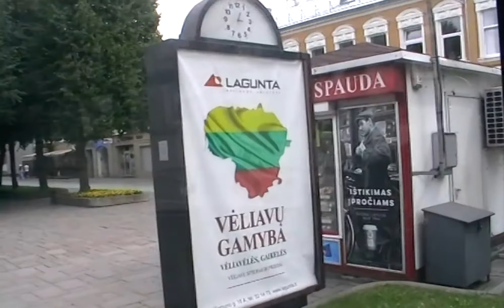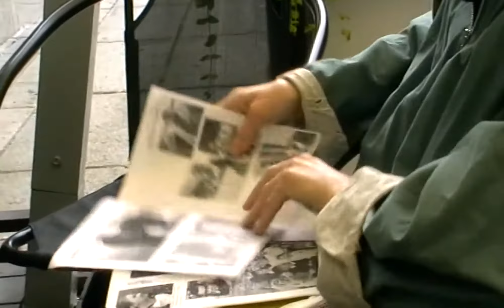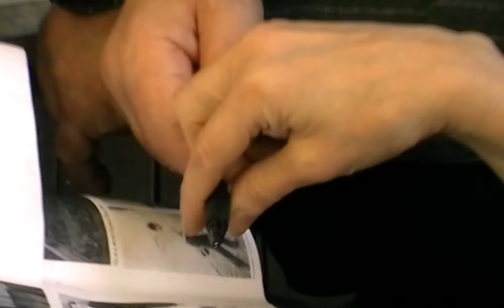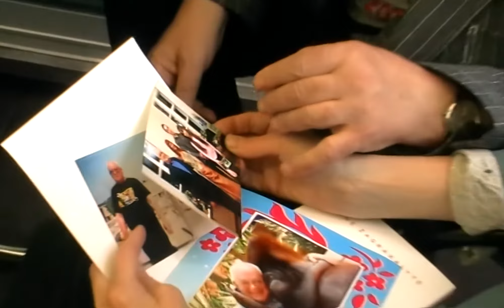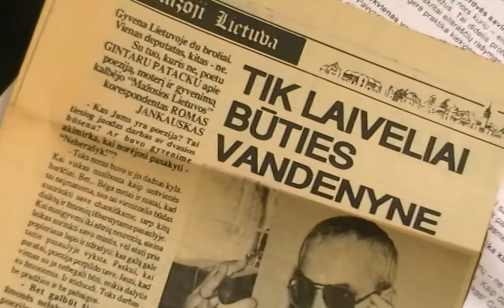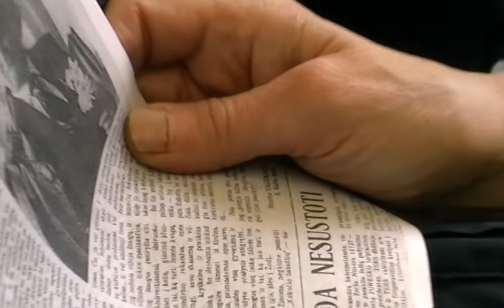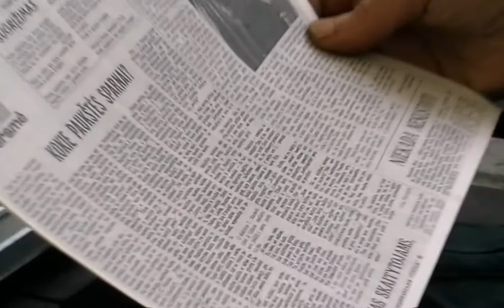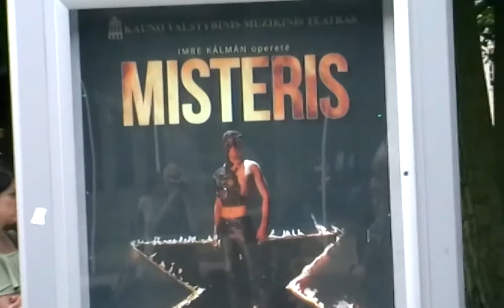Popietė su Gintaru Patacku ir Anna Gerasimova-Umka Laisvės alėjoje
oooooooooooooooooooooooooooooooooooooooooooooooooooo
*** Popietė su poetais - Gintaru Patacku, poete vertėja iš Maskvos Anna Gerasimova - Umka, Tautvyda Marcinkevičiūte ir kitais mielais draugais Laisvės alėjos lauko kavinėje 2017metų liepos 08 dieną *
Keli fragmentai iš užsitęsusio, betarpiško, nuoširdaus ir be tabu pokalbio apie viską: apie vėl naują, Maskvoje rengiamą spaudai, Gintaro Patacko knygą, kurios autorė ir iniciatorė Anna Gerasimova, apie poeziją ir jos kritikus, apie Putiną ir Trampą ir žinoma apie ''vyną ir dainas apie meilę'' ir kodėl Gintaras nusimovė kelnes.
oooooooooooooooooooooooooooooooooooooooooooooooooooo
Camera: Saulius Kintera * Liuksemburgas 2017